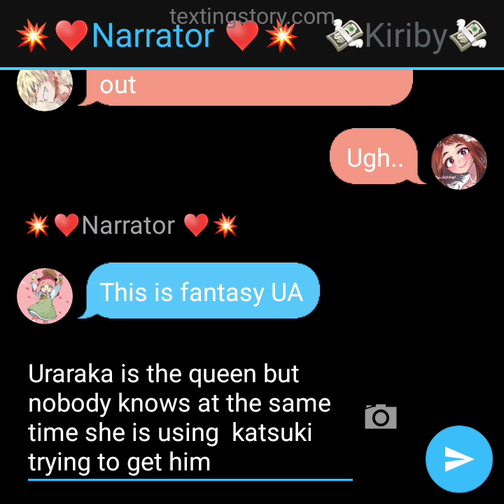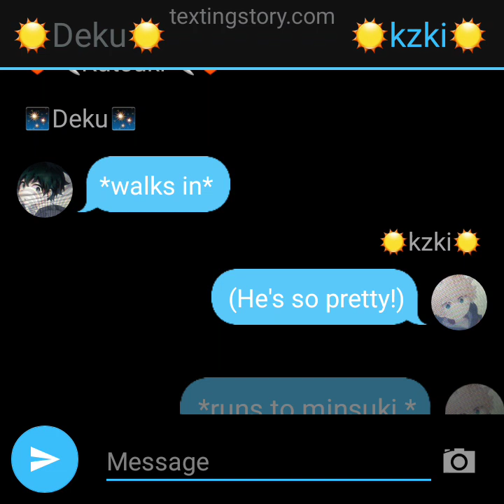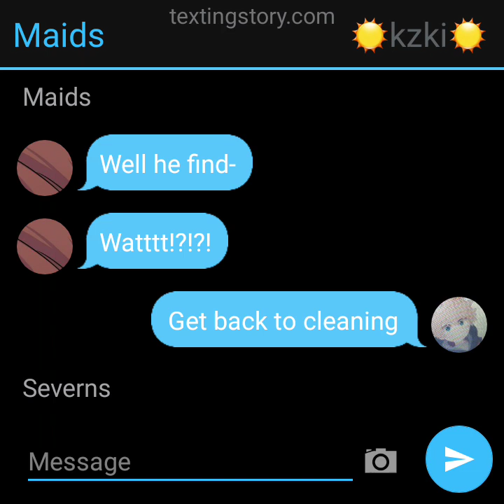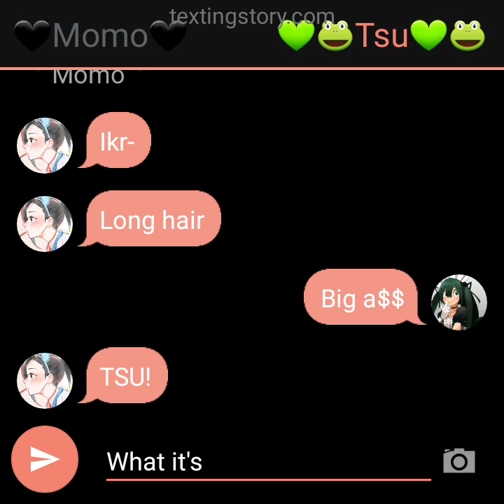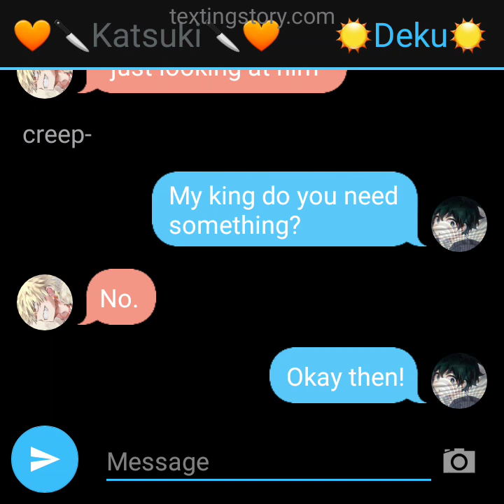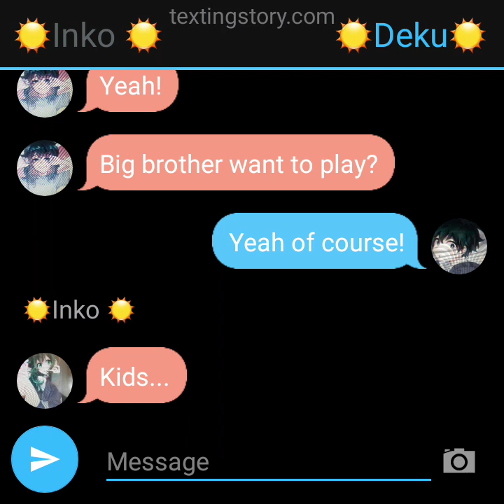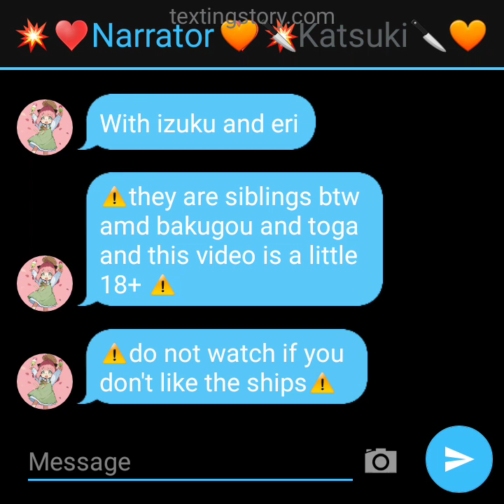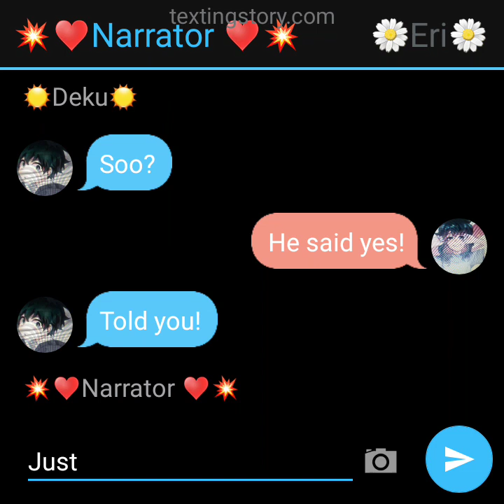my son's choice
A bakudeku series Fantasy UA  kinda short